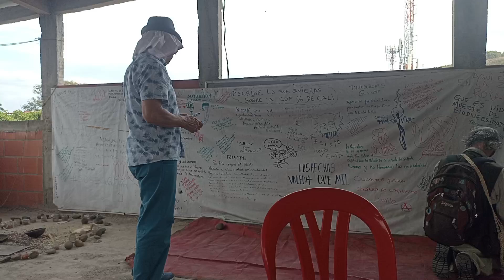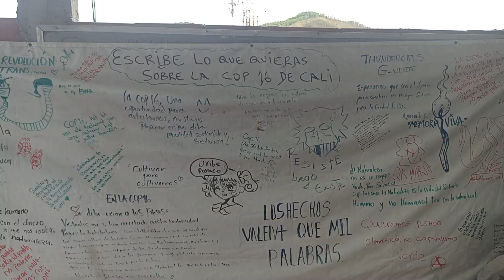25 de septiembre de 2024